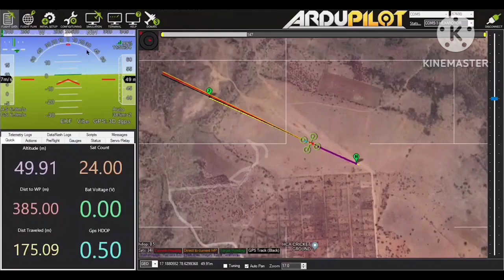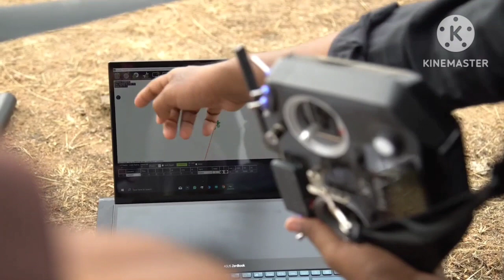Drone Delivery of Medicines: ৬৮ কিলোমিটার মেডিসিন উড়ে গেল ড্রোনের সাহায্যে